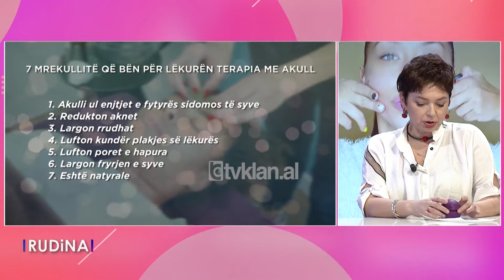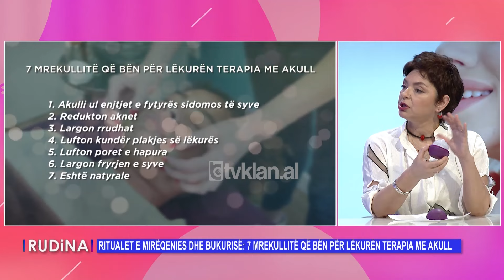Rudina - Ritualet e Mirëqënies dhe Bukurisë: Terapia me akull për fytyrën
Në këtë pjesë të programit do të jemi me një mikeshë të programit tonë, ashtu siç edhe e kemi prezantuar, herë pas herë të trajtojmë në studio tema që kanë të bëjnë me RITUALET E MIRËQËNIES dhe BUKURISË. Do të jemi pikërisht me Laura Xhaxhiun, me të cilën sot do të flasim për “7 mrekullitë që bën për lëkurën terapia me akull"

E ftuar: Laura Xhaxhiu